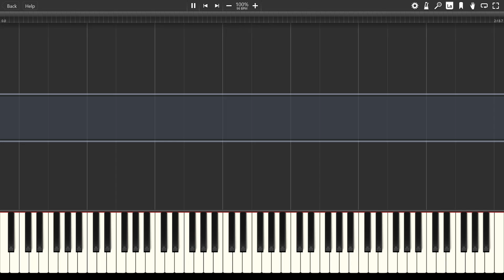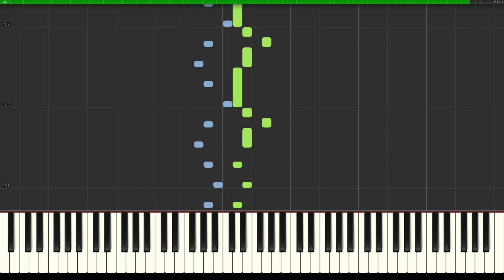Vaughan Williams - Suite of six Pieces - Prelude Piano Tutorial